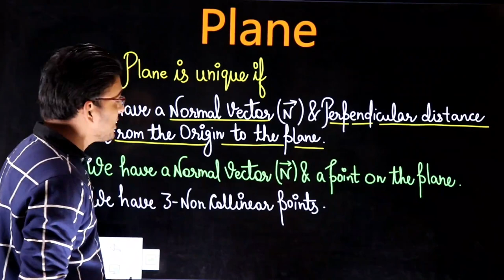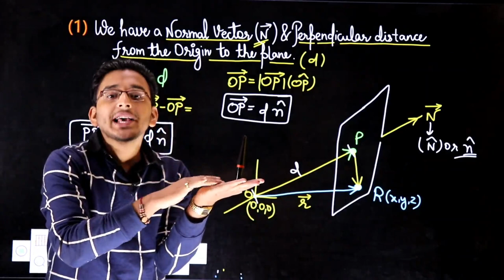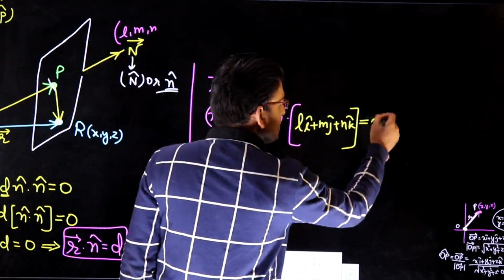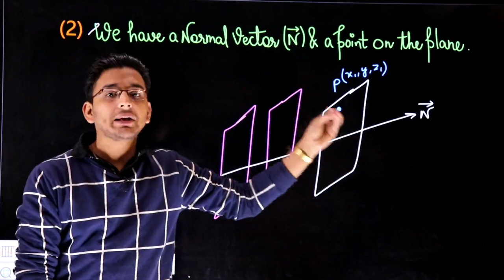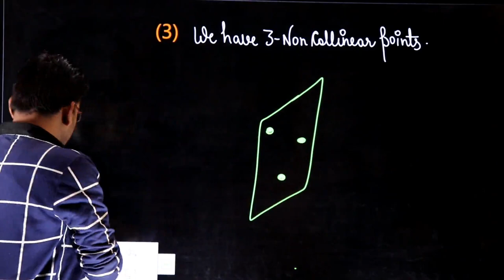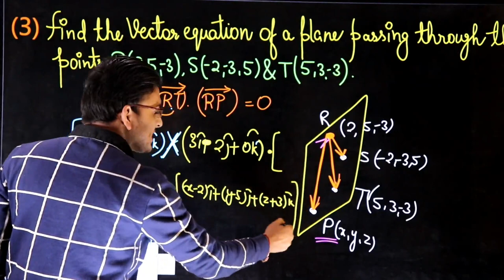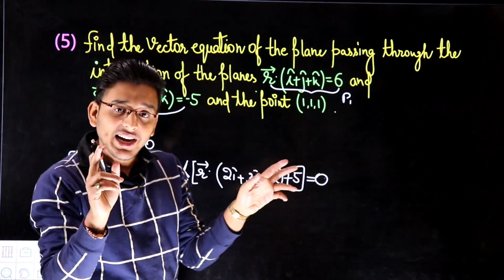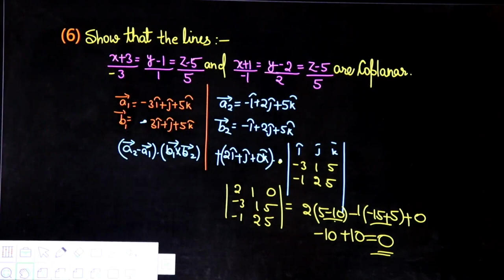💥Class12th|Math|Chapter11|Plane| 3-D|Three dimensional Geometry|Revision|💥Complete Math Solve Here